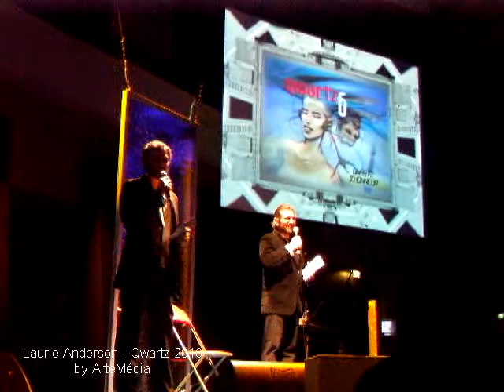Laurie Anderson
Remise du Qwartz dHonneur à  LAURIE  ANDERSON lors des Qwartz 2010